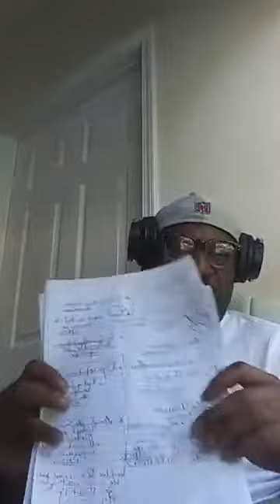Comprendre les enjeux Lavoisier Junior Cherisier